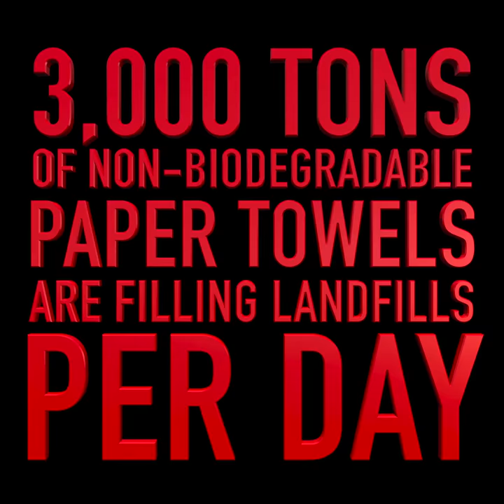Wowables Teaser Cut 1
Wowables® The Biodegradable & Reusable Paper Towels